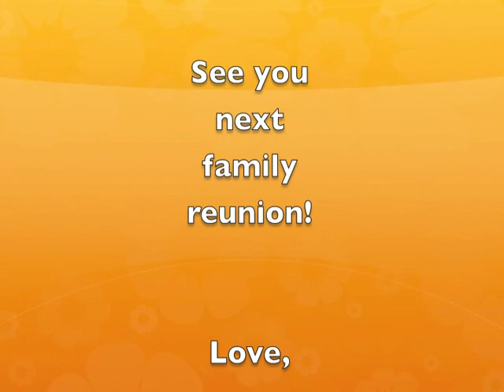Graul Family Reunion_Mary's Garden_2011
The Graul family met on April 9, 2011 for a family reunion and the surprise unveiling of "Mary's Garden" at the Farmers Branch Historical Park in Farmers Branch, Texas, a suburb of Dallas. Mary Alice Graul, daughter of Dolores and James W. Graul, passed away on January 1, 1969, a victim of Reye's Syndrome, at the age of 7. She is the third of four daughters which include Jennifer, Laura and Susie.
"Mary's Garden" was designed and underwritten by her mother Dolly Graul. As part of the historical park, "Mary's Garden" celebrates Farmers Branch children of the 1800s and introduces modern-day kids to pioneer games and pastimes.